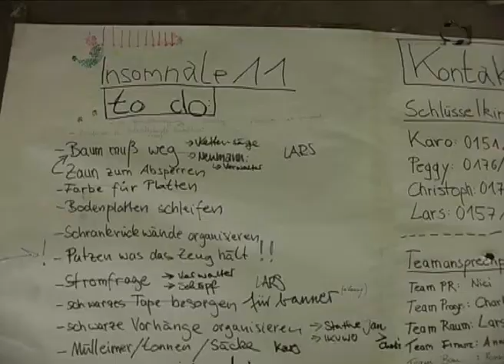Insomnale 2011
"Art is art and everything is everything." Dank der tatkräftigen Organisation engagierter Studenten ist die Insomnale doch noch Realität geworden. Zwei Wochen lang haben wir sie begleitet.